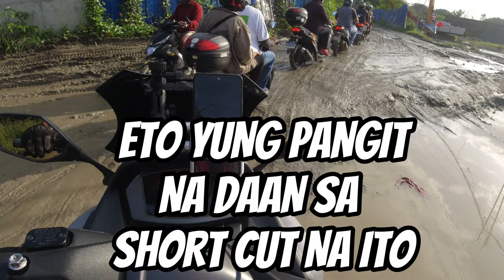CAVITE MANILA SHORTCUT VIA PITX PASAY ROAD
SHARING MY MOTOVLOG EXPERIENCE ON THE SHORT CUT WAY FROM CAVITE-MANILA (VICE VERSA) VIA PITX PASAY ROAD